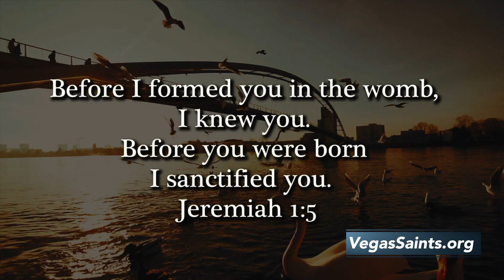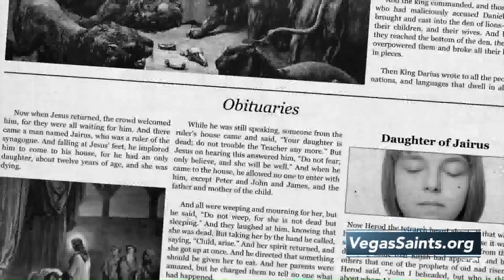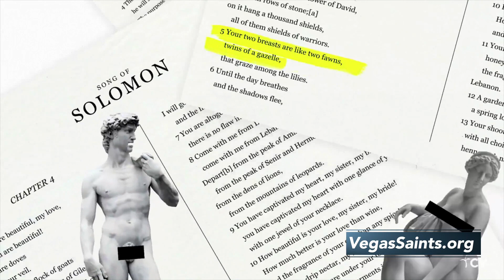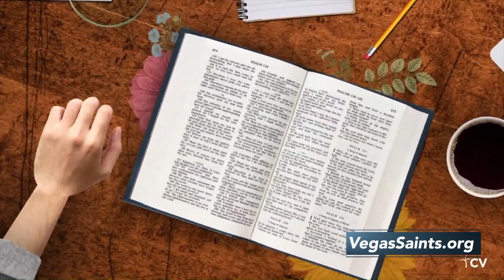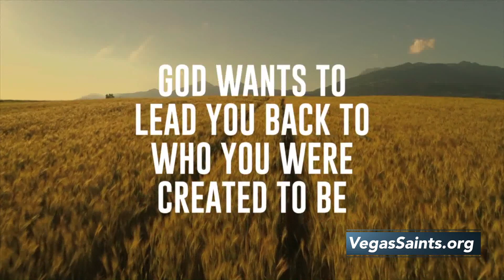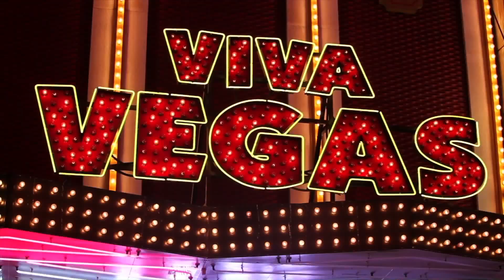Las Vegas Tonight hosted by Dale Davidson Presents Johnny Stuart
Las Vegas Tonight hosted by Dale Davidson Presents Johnny Stuart. We hope you enjoy our program!